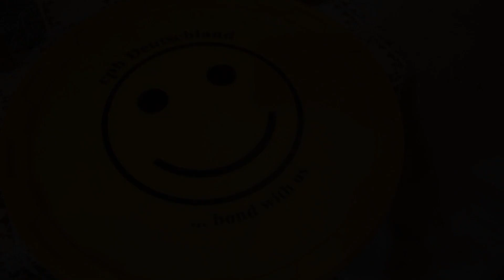Как сварить пиво Хугарден. Часть 3 карбонизация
Как сварить пиво Хугарден.  Часть 3 карбонизация. Это третья честь по приготовления пива Хугарден в домашних условиях.